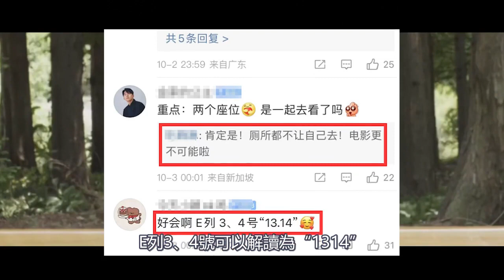孫藝珍入住私人醫院被偷拍，玄彬徹夜未眠陪伴懷孕妻子，不料意外曝光一則天大喜訊！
韓國娛樂圈中那些明星的成長史
關注他們的花邊和最新的娛樂動態
更新韓娛最新的那些事兒
如果你想詳細瞭解韓娛明星
就來看一下愛吃娛吧

喜歡我的可以關注，這樣就不會錯過精彩視頻啦~